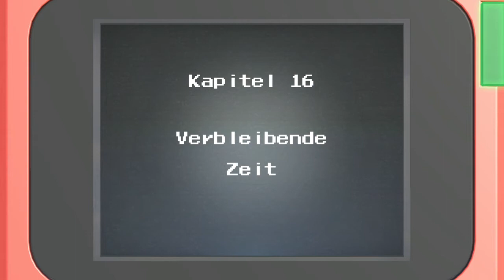Mario & Sonic: Tokyo 2020 - Kapitel 16 - Besiege Dr. Eggmans Mannschaft!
Name der Disziplin: Volleyball
Art: Storymodus